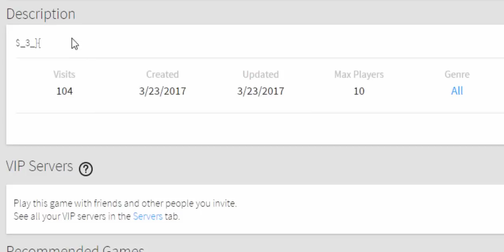MOST INAPPROPRIATE PLACE ON ROBLOX!!!! [NOT BANNED]